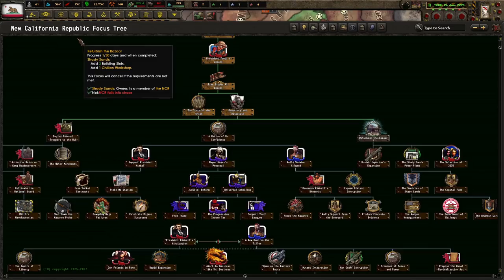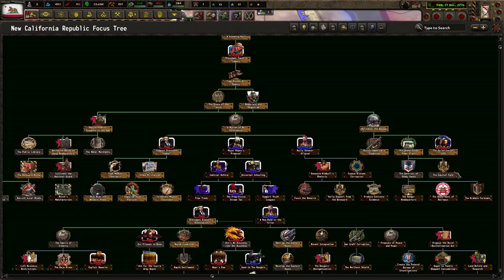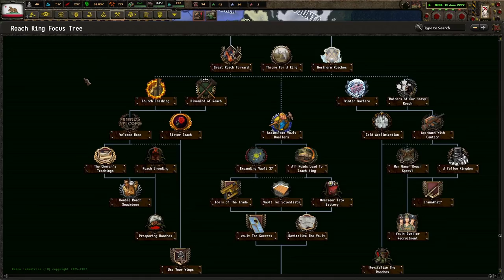Welcome To The New New California Republic! Old World Blues: New California Republic (4.0) #1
Once again, we dive into the world of Old World Blues. With a brand new update, we are exploring the NCR, and its new mechanics. I hope you enjoy!